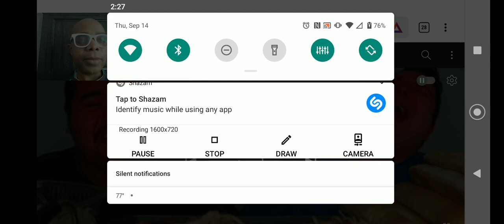Nikocado Avocado and Orlin Cringe Compilation (Random Reaction)